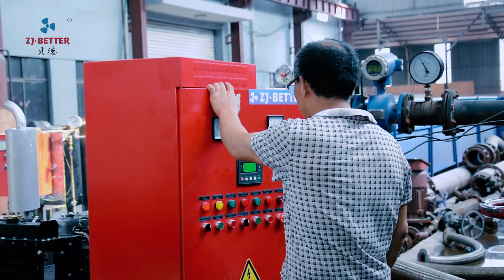Fire fighting pump test